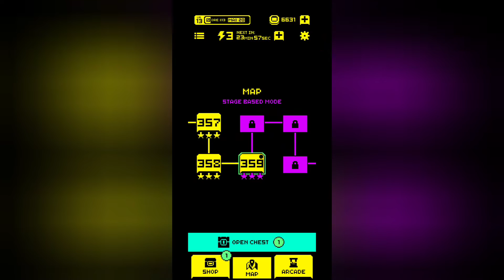Tomb of the Mask: Level 359